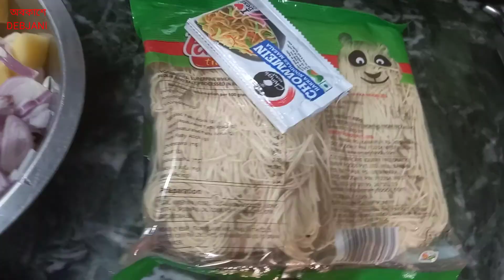বাবা মা আজ বাড়ি ফিরে গেলো।@ABOKASHEDEBJANI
বাবা মা আজ বাড়ি ফিরে গেলো।‎@ABOKASHE DEBJANI.